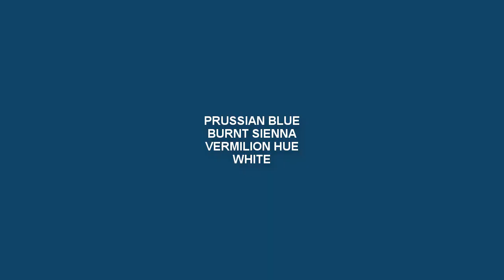Realistic Still Life in Acrylic | step by step Painting | Supriyo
◙ Product Details:-
1. Acrylic Colors:-

2.Colors:-
120ml Titanium White
120ml Lemon Yellow
120ml Black
120ml Sap Green
120ml Cobalt Blue
120ml Yellow Ochre
120ml Mauve
120ml Scarlet Lake
120ml Light Blue Permanent
120ml Aqua Green
120ml Deep magenta
120ml Prussian Blue
120ml Cobalt Teal
120ml Burnt Sienna
120ml Ultramarine Blue
120ml Crimson Lake
120ml Permanent Green Light

120ml Lemon Yellow
120ml Vermilion Hue
120ml Raw Umber
120ml Ultra Blue
120ml Portrait Pink
120ml Burnt Umber
120ml Primary Yellow
120ml Green Leaf

3. Palette:-
9-inch By 7-inch White Acrylic Palette

4. Canvas:-

5. Brushes:-